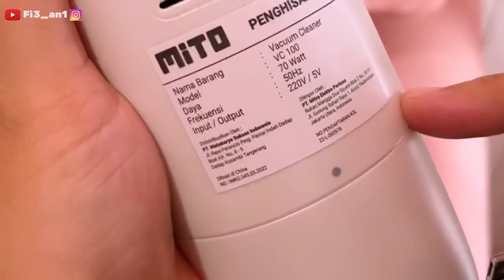Daily Vlog Ibu Rumah Tangga Kerja dari Rumah, Bersih" dan Masak sambil Ngonten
New Launching MITOCHIBA STAR CH250 @mitochiba.id
Tgl 8 Mei 2023.
Varian warnanya cute banget dengan 2 Speed dan 9 mata pisau pertama di Indonesia loh !!

SPESIFIKASI & KEUNGGULAN
MITOCHIBA STAR Chopper
CH250 @mitochiba.id :
✅Dengan 9 Mata Pisau
✅Mesin kuat dengan Tornado Power
✅Dual Speed
✅Low watt
✅Mendapatkan 2 Mug ( 2Liter & 0.7Liter)
✅Dengan 4 Warna Cantik
( Luxury Black, White Glamour,
Pink Rush,Nami Green )
✅Wishker Untuk Gelas Besar & Gelas Kecil
✅1 Tahun Garansi -30 Service
Center di Indonesia
✅Price 829,000

YUK BELI !!!

Tersedia di Eccomerce kesayangan seperti Shopee, Lazada, Tokopedia, Blibli.
Cari saja Mito Electronik dan Follow @mitochibaelectronic2604

Mito Vacum Cleaner VC100 Sephia - White
By @mito.id Harga Rp419.000.

✅ Tanpa Kabel
✅ Daya sedot Kuat
✅ Low Watt
✅ Vacuum pertama dengan HEPA Filter
✅ Baterai Kapasitas 2000 mAh
✅ Low Noise
✅ Praktis dibawa kemana mana

Tersedia di Eccomerce cari saja Mito Electronik dan Follow IG @mitoelectronic2148